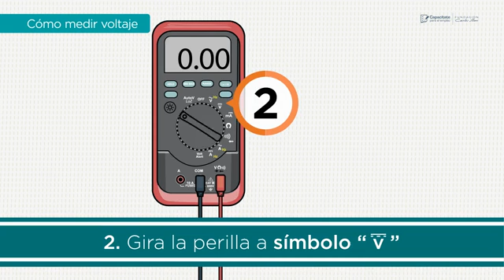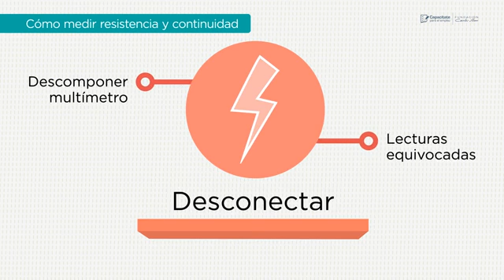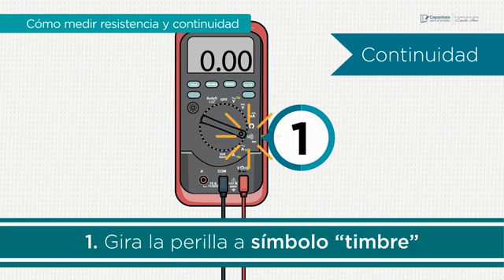2805 USO DEL MULTÍMETRO